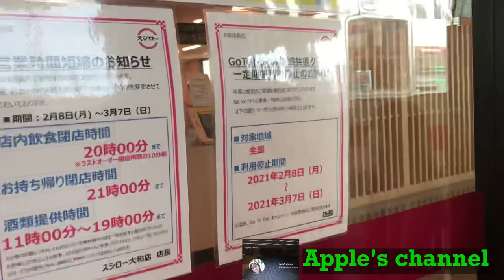SUSHI TIME !!! One of our favorite food in Japan || Happy Valentine's day ❤️❤️❤️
Here in Japan one of our favorite food is sushi. 🍣🍱 we really love it. Let's eat guys!!!

Apple and Family Vlog